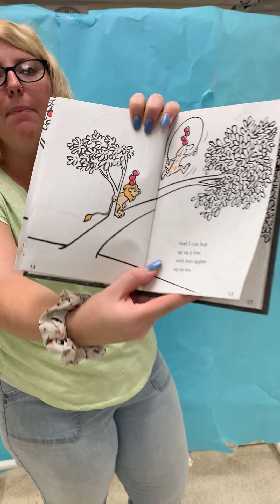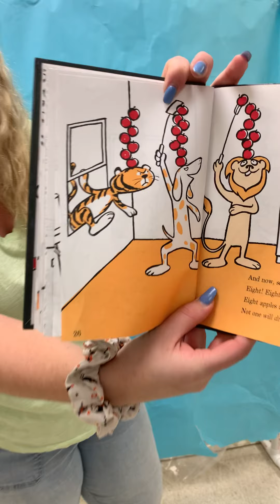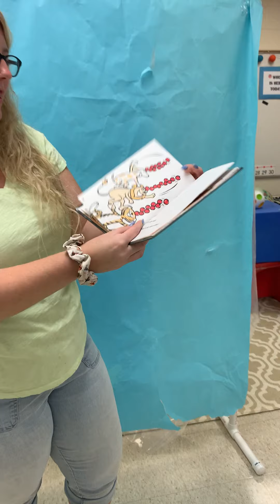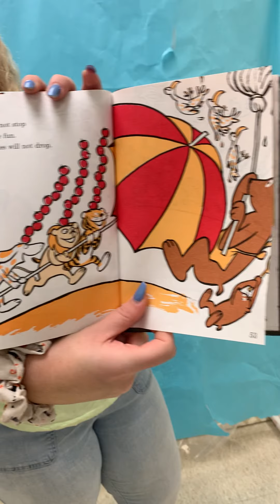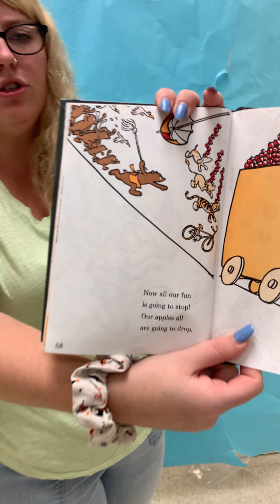10 Apples Up on Top Read Aloud part 1 of 2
Hi friends, hope you enjoy this story. The video cut off and is 2 parts long!